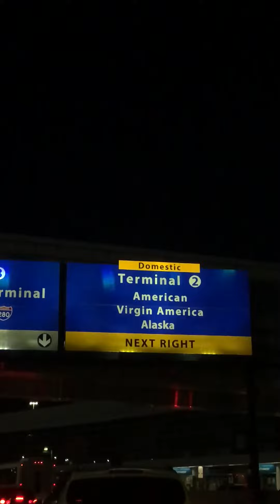A simple laid back Sunday evening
A casual drive through through a wonderful Sunday.